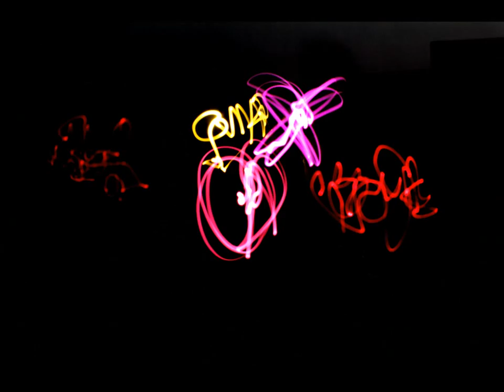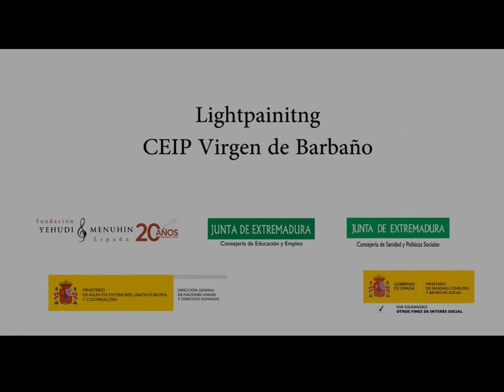Fotografía. CEIP Virgen de Barbaño. Extremadura